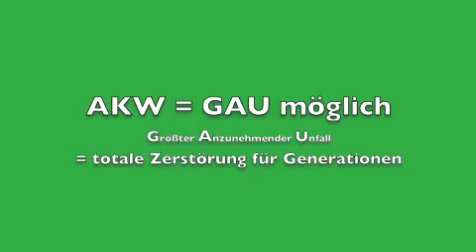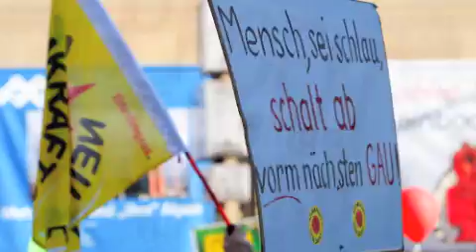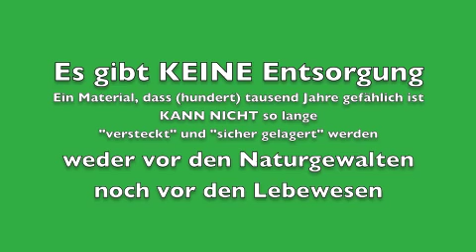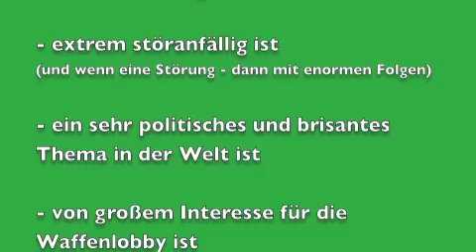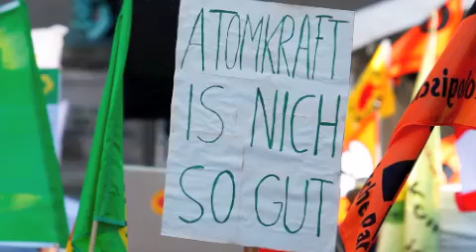AntiAtomAktion KettenreAktion gegen AKW in Bayern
Ein Film über die Demo am 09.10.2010 mit einigen (wenigen) Informationen und Gründen, warum wir GEGEN Atomkraft demonstrieren.
Ziel der DEMO war neben Kundgebungen eine 10km lange Menschenkette. Im Laufe des Tages sprach der Veranstalter von bis zu 50.000 Menschen - der gößten Demo seit Wackersdorf.